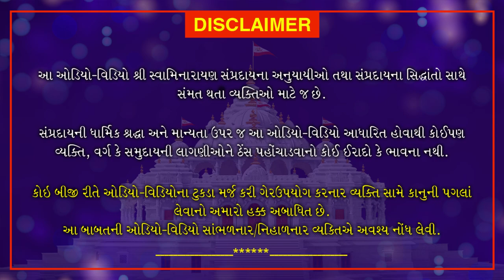Shri Muktmuni Charitram | શ્રી મુકતમુનિ ચરિત્રમ | January 25, 2021 | Swaminarayan Katha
🔴Live Swaminarayan Mahapuja | 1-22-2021 |  | Loyadham Mandir